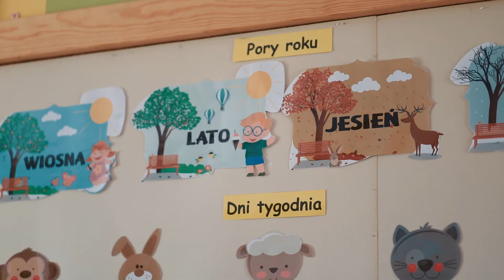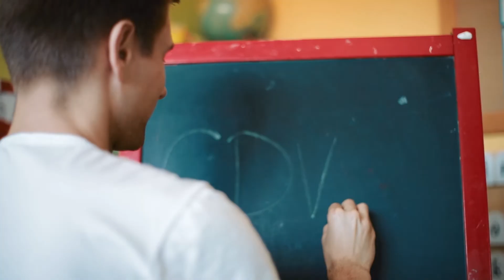Mateusz Mostowski // Edukacja prorozwojowa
Mateusz Mostowski – kiedyś wolontariusz pracy z dziećmi i animator zabaw najmłodszych, dziś dyplomowany pedagog z powołania, nauczyciel przedszkolny i wczesnoszkolny, koordynator poznańskiego oddziału Fundacji Mam Marzenie, student edukacji prorozwojowej. Inspiruje go dziecięca ciekawość i kreatywność, a motywują wykładowcy Collegium Da Vinci – praktykujący, wybitni specjaliści w swoich dziedzinach.

Collegium Da Vinci w Poznaniu to uczelnia o profilu praktycznym, jedna z najstarszych niepublicznych szkół wyższych w Wielkopolsce. Od ponad 20 lat z powodzeniem działa na polskim rynku edukacyjnym. W Collegium Da Vinci, Uczelni Ludzi Ciekawych, wierzymy, że ciekawość jest najpotężniejszą cechą ludzką, która popycha ludzi do ciągłego rozwoju. CDV to miejsce, w którym studenci z zainteresowaniem i z przyjemnością zdobywają wiedzę. Zarówno studenci, absolwenci, jak i pracownicy to osoby nie tylko ciekawe świata, ale także pełne pasji w odkrywaniu nowych rzeczy i w pozytywny sposób wpływające na swoje otoczenie.

W ofercie uczelni są studia dyplomowe I i II stopnia, studia podyplomowe oraz studia podyplomowe dla nauczycieli realizowane w 7 miastach Polski. Kierunki studiów w CDV są interesujące i innowacyjne, tworzone we współpracy z pracodawcami oraz na podstawie trendów w światowej gospodarce i kierunku zmian na dynamicznym rynku pracy. Nasi absolwenci znajdują pracę zgodną ze swoimi zainteresowaniami i wykształceniem. CDV współpracuje z ponad 160 partnerami oraz 19 zagranicznymi uczelniami.

Sprawdź ofertę!

STUDIA I STOPNIA:
* Nowa pedagogika - Edukacja prorozwojowa